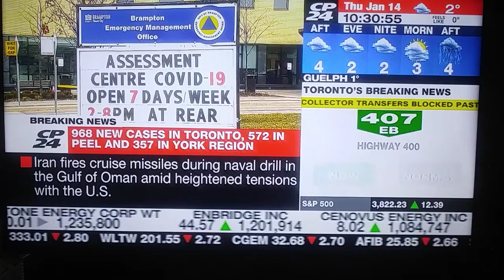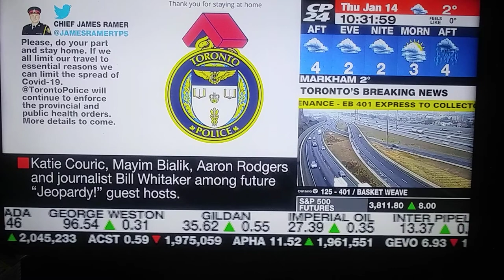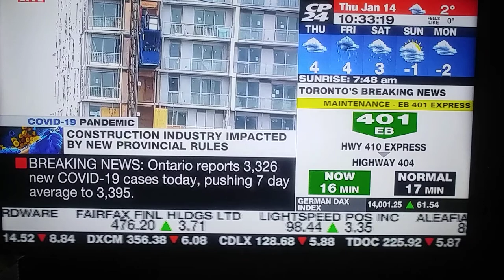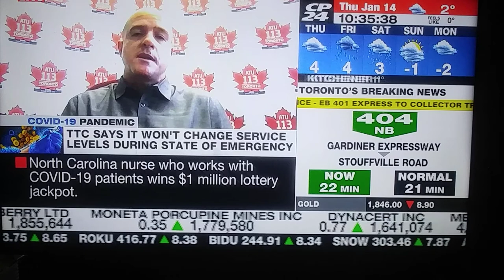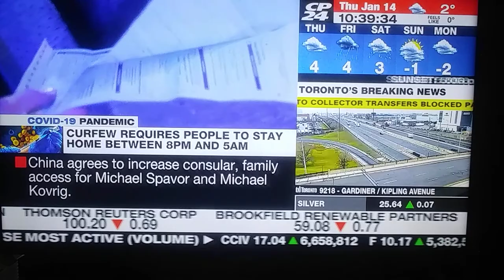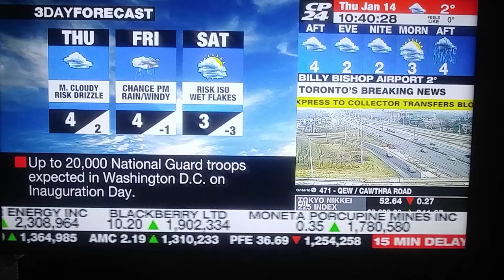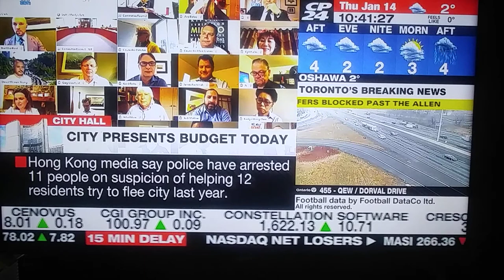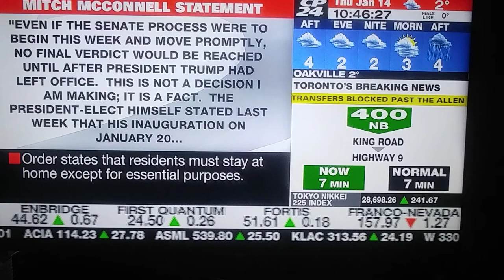Watersweet CP24 News - Stay at home, 011421